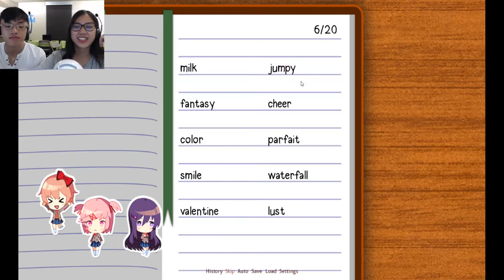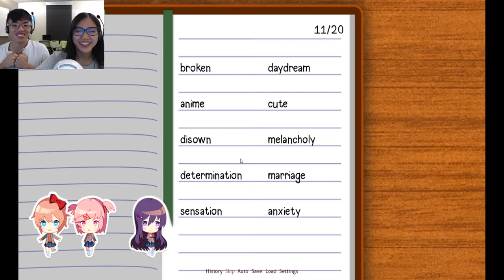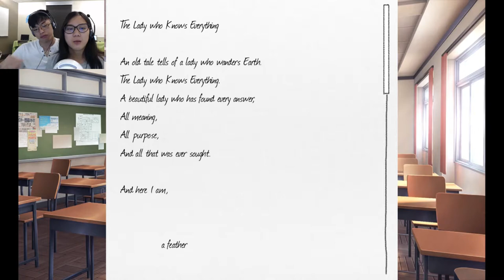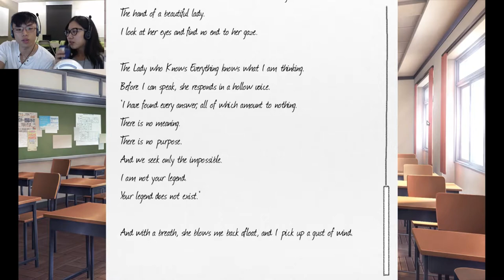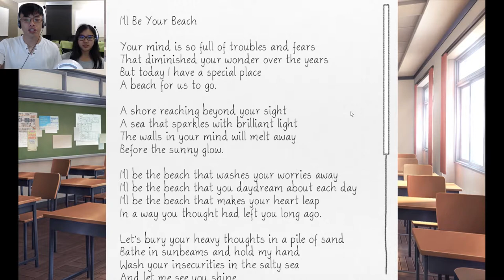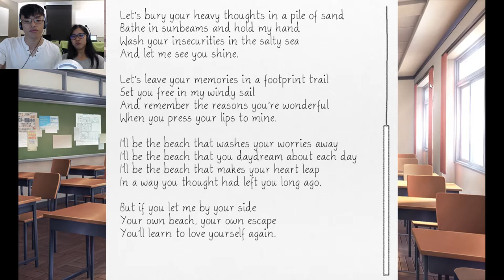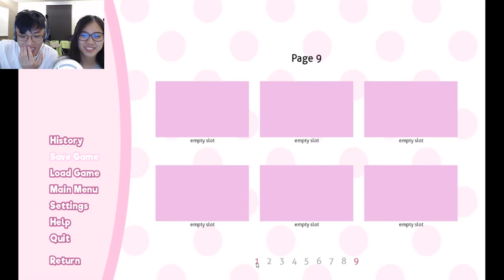My Harem, Fight For Me! (Doki Doki Literature Club) - Part 4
Watch King Bebs and Queen Bebs play through Doki Doki Literature Club.